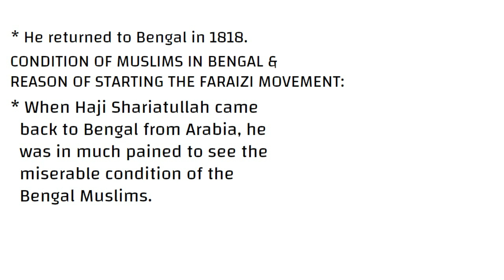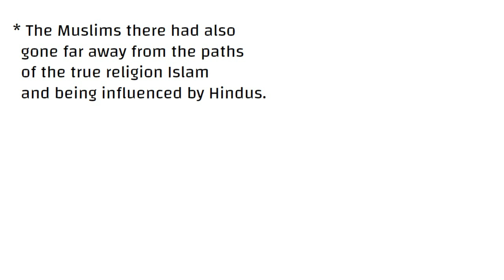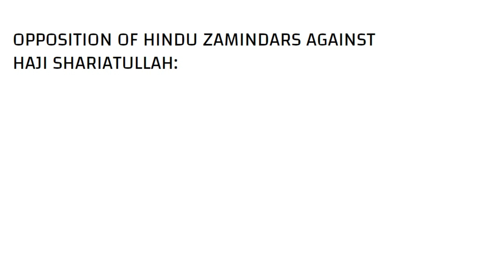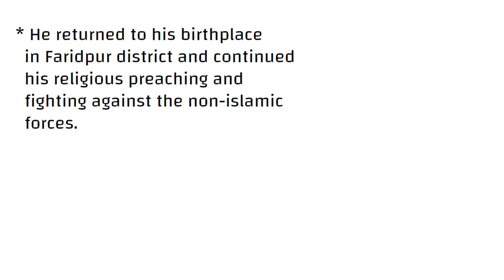Haji Shariatullah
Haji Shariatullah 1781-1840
* Birth & Education
* Condition of Muslims in Bengal & reason of starting the Faraizi Movement
* The Faraizi Movement
* Adopting Tauba
* Declaring India as Dar-ul-Harb
* Oppositon of Hindu Zamindars against Haji Shariatullah
* Death